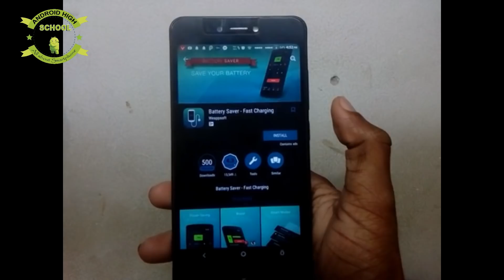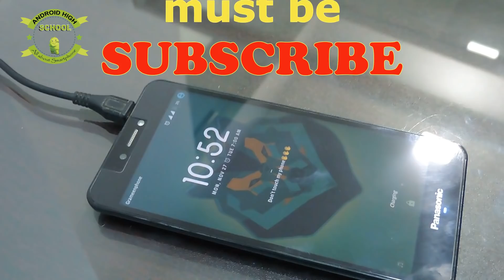Phone How To Charge For Save Mobile Battery | Android Trick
In This Video I Will Show How To Charge Your Phone For Save Your Mobile Battery